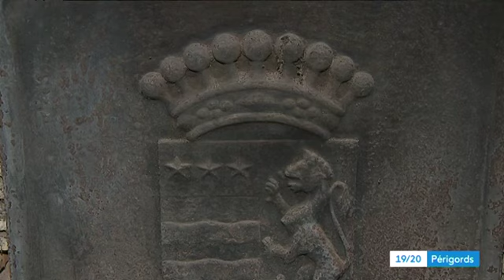Le Château de Gageac ouvrira ses portes lors des Journées du Patrimoine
Construit à partir du XII e siècle le château de Gageac a été occupé par les anglais qui y ont soutenu le siège de Du Guesclin.